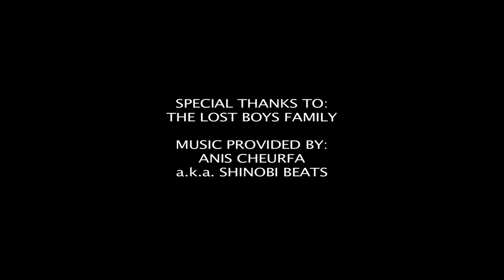Adam Truesdell American Ninja Warrior Submission Video ANW 3 2011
Wish me luck in my path to conquer Mt. Midoriyama.

Thanks to:
My Family
Parkour Visions
White Lotus Kung Fu Studio
Team Tempest Academy
Travis Wong
Solomon Brende
Anis Cheurfa
Ben Jenkin
Phil Doyle
The Lost Boys
Team Tempest
Caine Sinclair
Brent Steffensen
WFPF
Aeon Empire